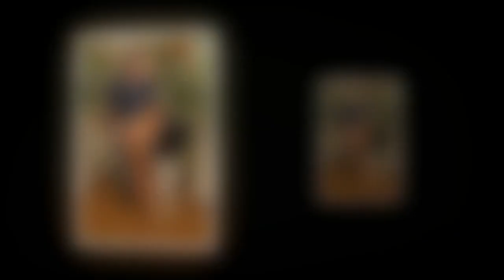James Middleton hails his hero dogs for saving his life in mental health crisis